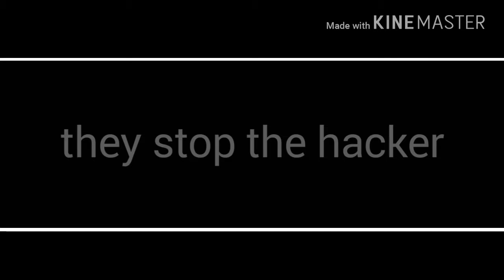Roblox Crazy Show Ep14 Trailer